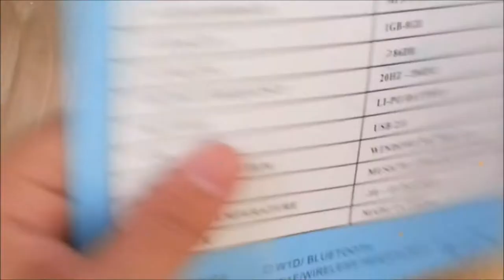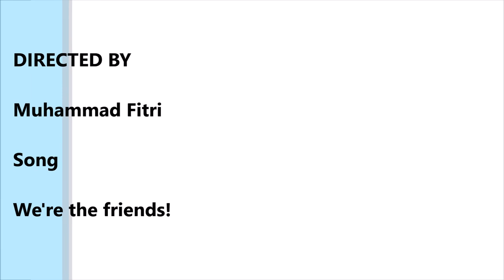SPORT DIGITAL MUSIC PLAYER UNBOXING! (ENGLISH REVIEW)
This is my first unboxing video. I bought it from 11street.my for RM 15 only!!! Cheap mp3 player!!!